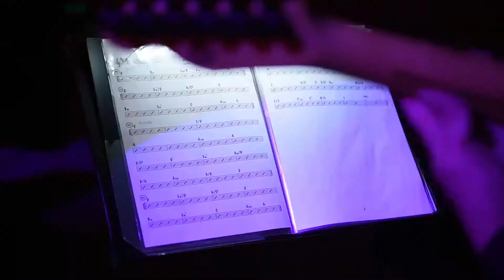Moviechorus al "Life & Fashion Show" - 4 marzo 2018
Una degli eventi più emozionanti vissuti dalla famiglia Moviechorus: i coristi Moviechorus, Bimbi, Teen e Big, hanno condiviso il palco con le ragazze del Reparto di Oncoematologia Pediatrica di Padova, modelle per un giorno con gli abiti creati dalla stilista Rosy Garbo, per ricordare che la VITA vince sempre! La forza di queste "piccole guerriere" coraggiose ha lasciato un segno indelebile in tutti noi!